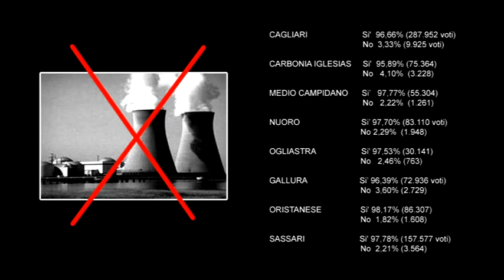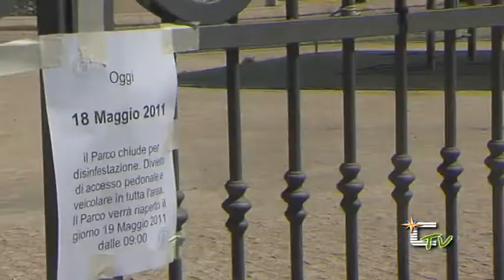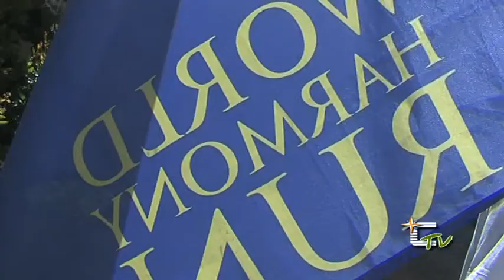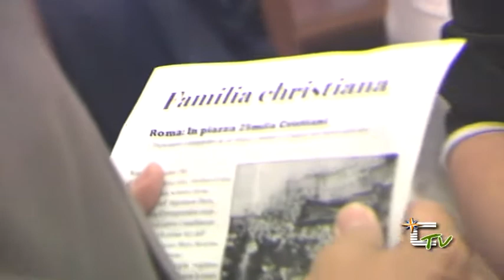Tg Corrente - 19 maggio 2011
Il TG di Corrente TV, cronaca, politica, cultura, curiosità.
Intervista a Riccardo Sar - risultati referendum
Disinfestazione parco giochi di Padule
World Harmony Run a La Maddalena
Premiazione concorso Letterarum Vis
Ripristinata la Canottiera, Isola Chiesa
Raduno Moto, tappa a La Maddalena